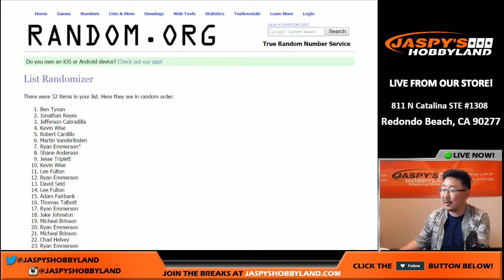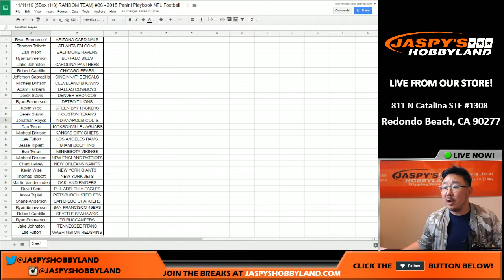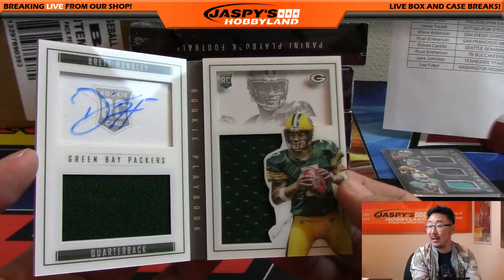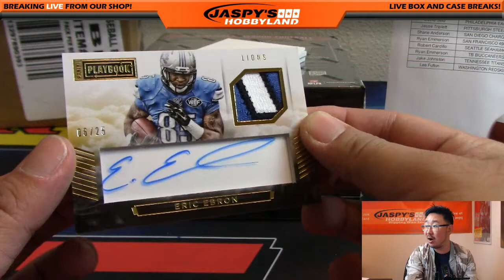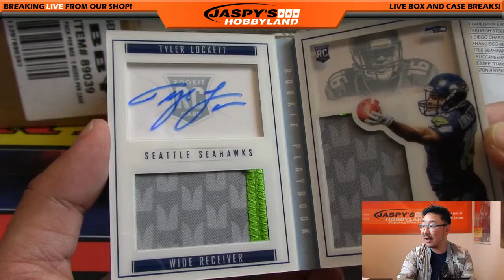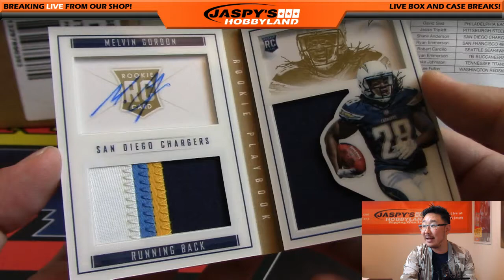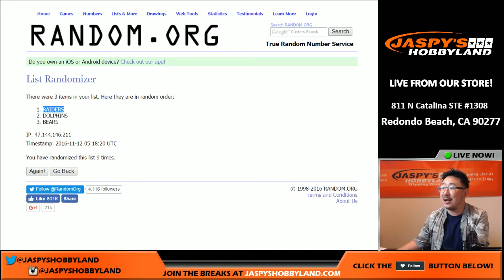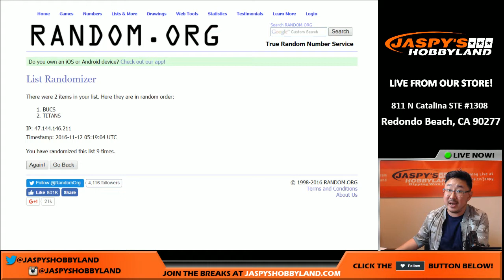11/11/16 [5Box (1/3) RANDOM TEAM] #36 - 2015 Panini Playbook NFL Football